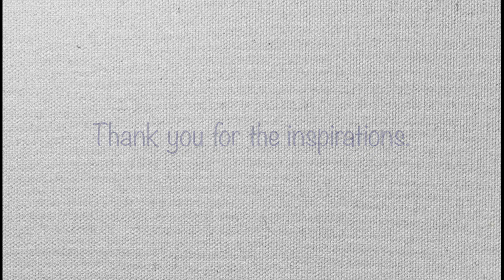TRIBUTE TO KIM JUNG GI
Live drawing recordings of my tribute to the legendary master artist, Kim Jung Gi, who inspired me to create this vlog.